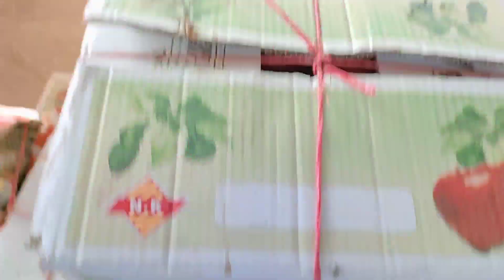Abbas Veer Ki Shaadi Ke Lye Mandi Se Aalo purchase kar liye